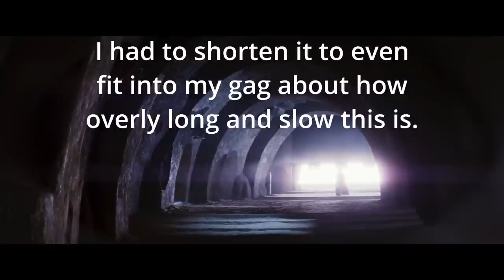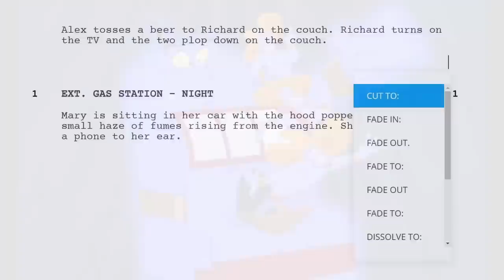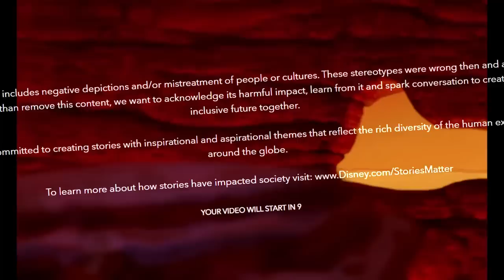How Aladdin Tricks You With Clever Transitions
The original Aladdin is one of my all-time favorite animated movies, and I’m sure that’s true for a lot of people. But I noticed something recently while re-watching it with my daughter—the opening sequence is unusual in the way it transitions from scene to scene. Is this a flaw? Or are there good ways to break the rules?

For a list of movies and other sources for this video, visit our Substack: TooMuchFilmSchool.com

0:00 - The Best Writing Advice
0:57 - Empire Strikes Back vs Return of the Jedi
2:22 - Aladdin Begins
3:18 - How Aladdin Tricks You
4:17 - Four Kinda of NNISTs
4:25 - Visual to Visual
5:35 - Audio to Audio
6:50 - Audio to Visual
7:52 - Visual to Audio
8:42 - How Aladdin Tricks You, Revisited